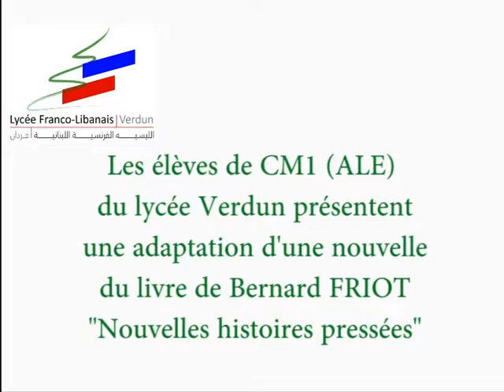Lycée Franco Libanais Verdun